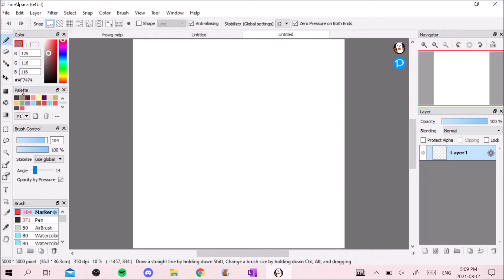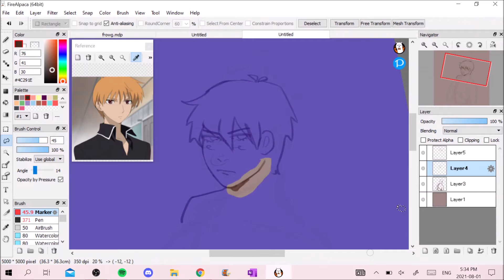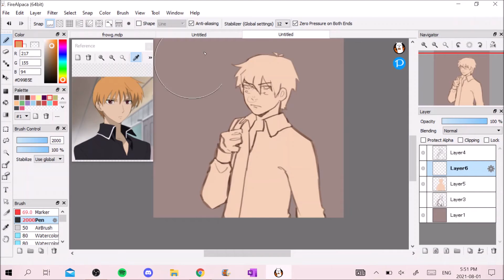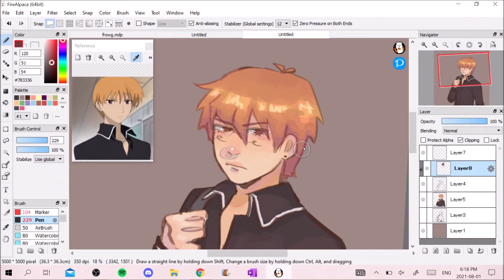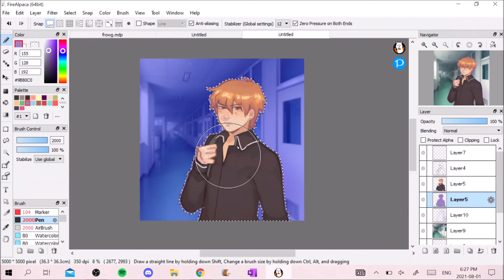// Kyo Sohma Speedpaint //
ofc i bought the madoka bag ,,,

Total drawing time: 1:25 (Hours:Minutes)